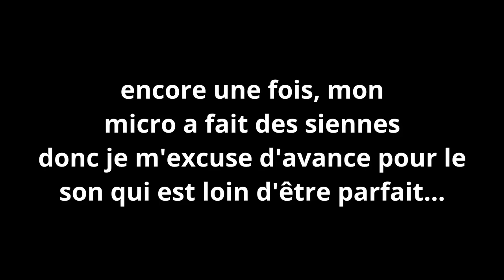Mon COPAIN CHOISIT l'HABITANT qu'on prend en CHASSE #10 | ANIMAL CROSSING NEW HORIZONS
Un énorme merci à mon amoureux d'avoir pris du temps à filmer une vidéo avec moi, même si de base ACNH ne l'intéresse pas du tout ♥ love you.

Photo de profil par @matcha.parfait sur Instagram ♥